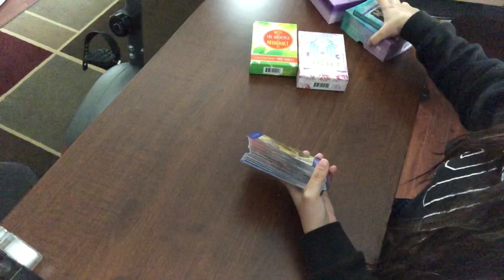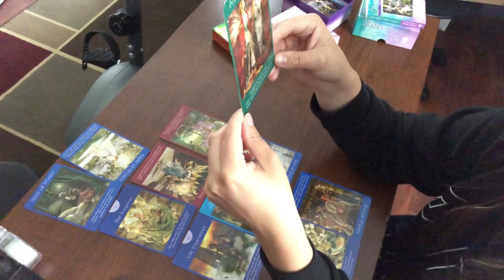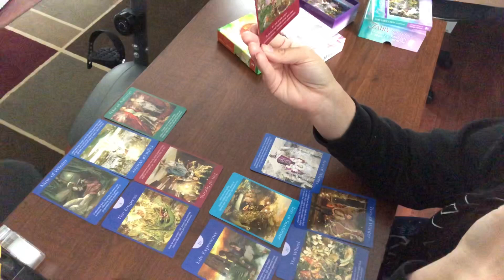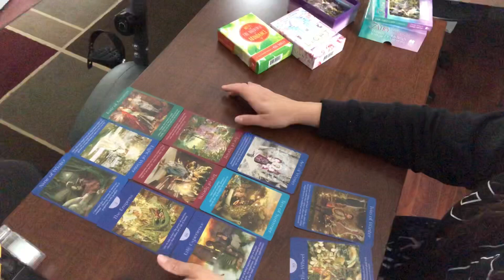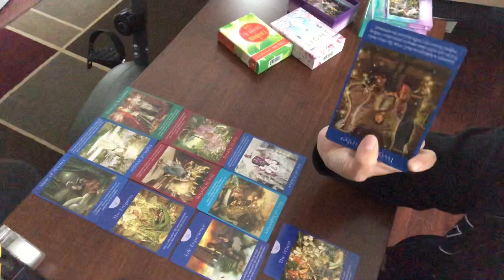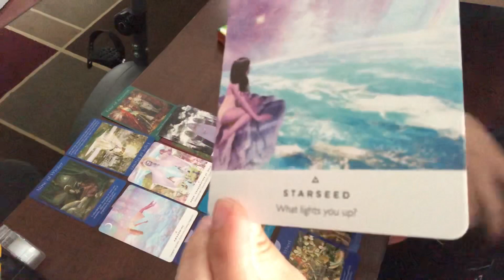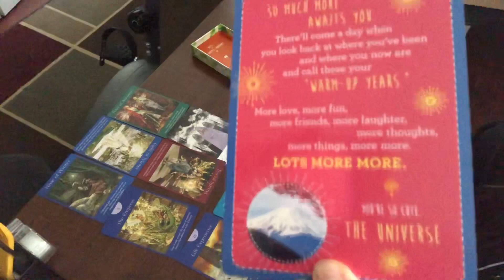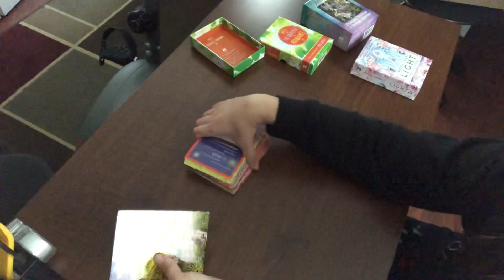🦁 COLLECTIVE CONSCIOUSNESS READING- A Timeless Read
🌈👽🧜‍♀️💠 IF YOU LOVE MY READINGS, and you’re interested in more I have 4 amazing timeless readings available for purchase that are an hour long containing upgrades and light codes on my Etsy store!

👽🌈A Stargate Portal Timeless Reading

💵 💰 An Abundance Timeless Reading

💠🧜‍♀️An Atlantis Stargate Portal Timeless Reading

Know that it helps me produce more awesome content for you and I truly appreciate you 🤗😘